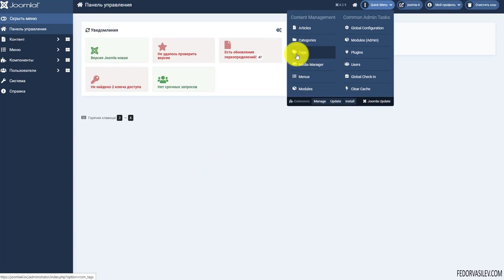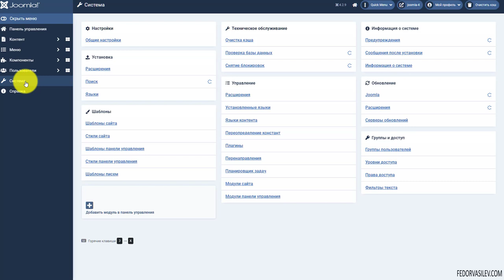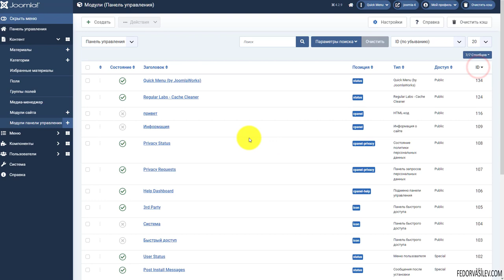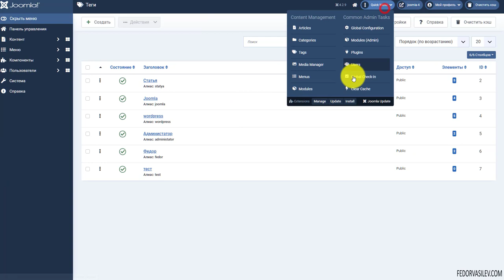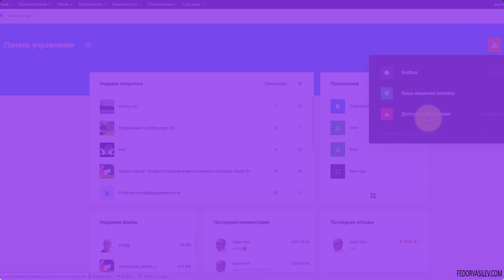Quick Menu (Быстрое меню) — это модуль который добавляет удобное быстрое меню в бэкэнд Joomla 4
Меньше кликов по важным задачам, управления контентом и администрирования.
Аккуратно организуйте меню в 2 столбца (для администраторов), один для доступа к общим задачам управления контентом и один для доступа к общим задачам администратора.